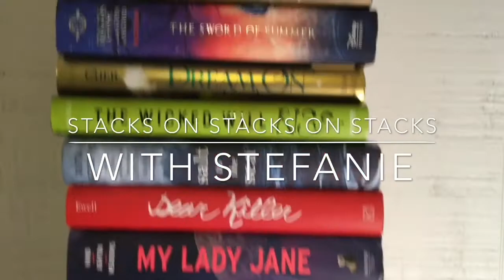Backwords Take 2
We did it!  We got our friend Kevin to play a game with us!!
We are doing a Harry Potter edition to make it fair, since I read more then Kevin, but we prob know HP about the same.